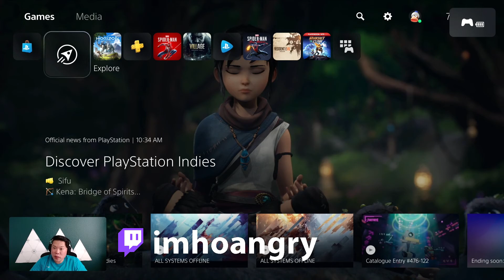Aloy learns about her past | Horizon: Zero Dawn on PS5 | Let's Play by imhoangry Episode 04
Continuing Aloy's adventure in Horizon Zero Dawn.  Playing on a PS5.  Aloy makes her way into Mother’s Heart, entered into the Proving, and fought against a Demon Machine that can control other Machines?  Something happened to Rost too :(Let's play, talk, and explore this game together!

Main Story
00:44 Intro
02:07 Starting the Game
06:47 Talk to Rost at Mother’s Heart
11:05 Enter Mother’s Heart and Talk to Your ‘Old Friend’
21:51 Go to Matriarch’s Lodge
44:32 The Proving
47:42 Run the Abandoned Brave Trail
50:13 Kill The Attackers
01:00:13 Rost Saves Aloy's Life
01:02:56 The Womb of the Mountain
01:07:12 Aloy Learns about Her Past
01:15:45 Aloy is a Seeker Now
01:29:16 Talk to Resh and Kill the “Demon” and Corrupted Machines
01:38:1729 Recap Top 3 Moments

Come join me every Mondays, Tuesdays, Wednesdays, and Thursdays from 7:30 PM - 9:00 PM PST LIVE

💯  You can also follow my adventures here 💯
PSN: hoangry

Track: Time Leap - Aero Chord